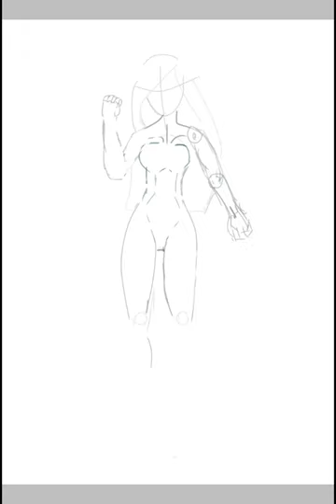Another sketch, complete randomnessesses...^^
This is another sketch by yours truly, from a beautiful piccie by Lynxette. I loved how she did the hair, so I'll be adopting the specific hair style for my own character. (I had looked for some time for the specific look I wanted the hair to be, I'm just picky that way.

Like all my sketches, they may be partially or completely changed, all due to my art style, or lack thereof. ^^